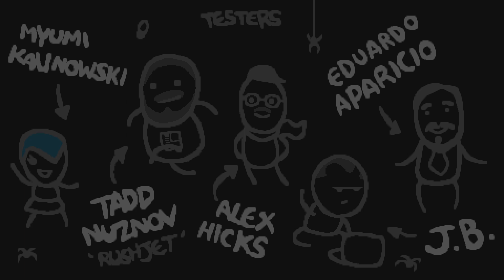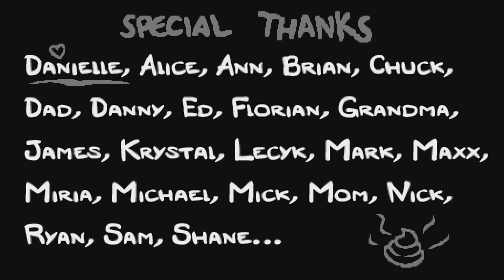Isaac Rebirth Ps5(Ps4) EP60"Là, On S'amuse!!!"